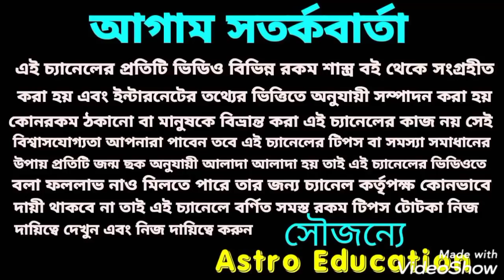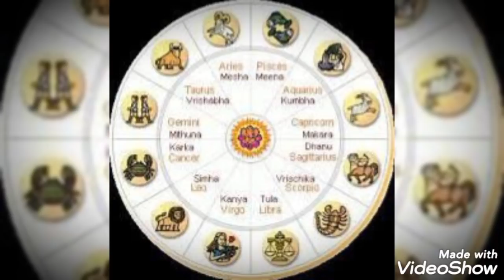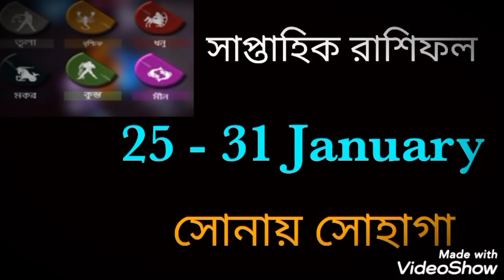সাপ্তাহিক রাশিফল! 25 - 31 January!